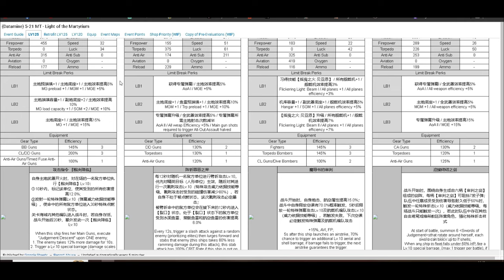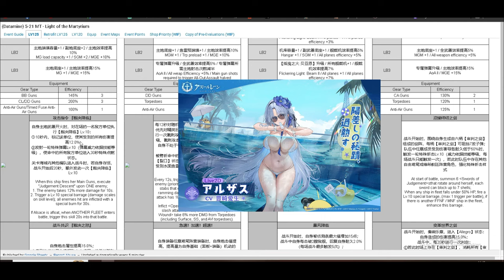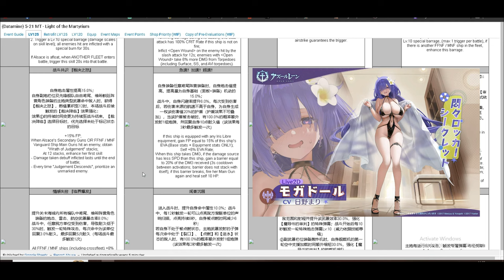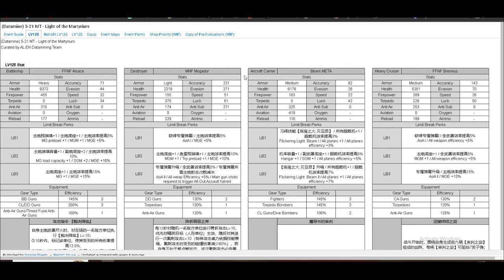[Dmind Azur lane มันไม่ใช่รีวิว] ส่องสกิลสองเรือรุ้งที่โคตรจะฮา ประจำครบรอบ7ปี!